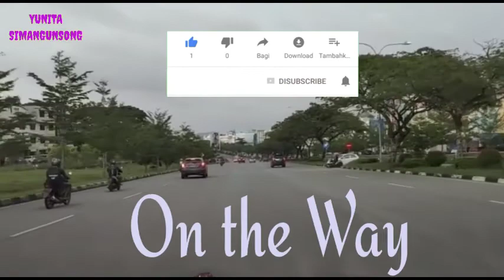Jalan jalan ke Welcome to Batam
Tempat Tongkrongan anak anak muda nih guys. Duduk manis sambil memandang sekitaran dan ada juga jajanan .